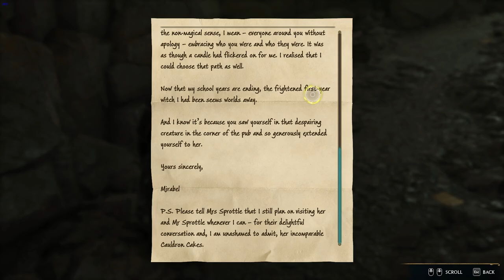Hogwarts Legacy Sirona's Letter & Box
Collect Sirona's Letters 5/5 and Letter Box
A Friend in Deed